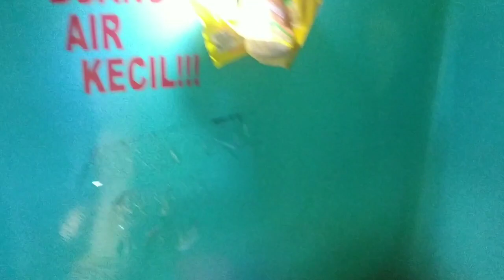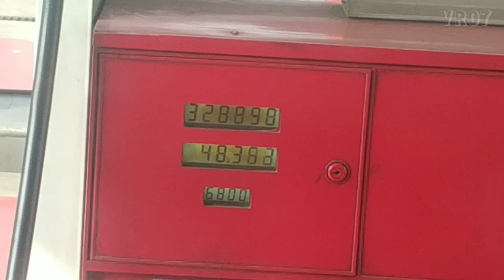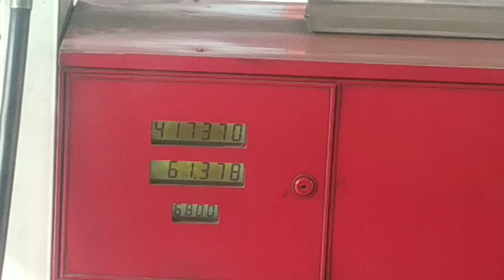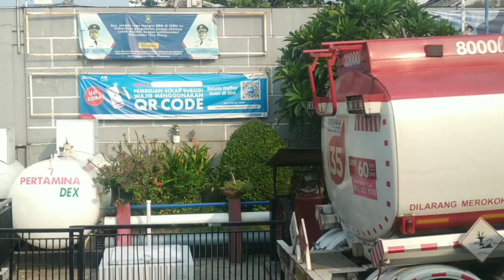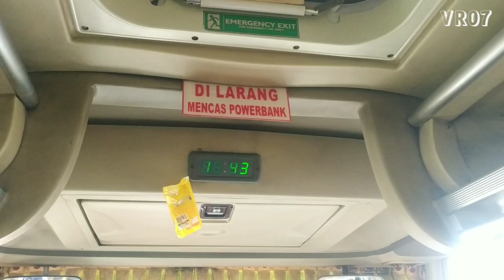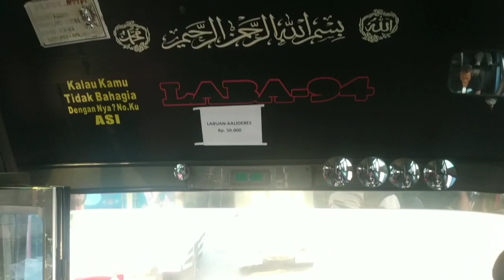Bus Medan Jaya simalem Tangerang - Medan || Mari rasakan Sensasi Naik Bus Pelor Medan ‼